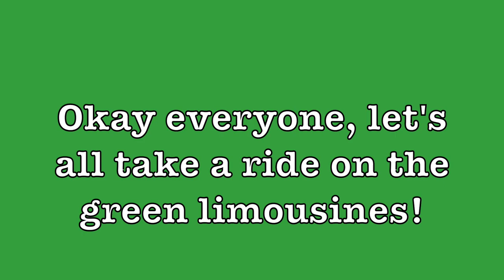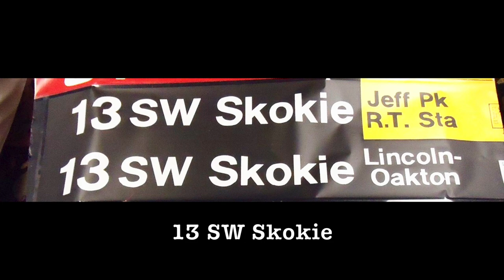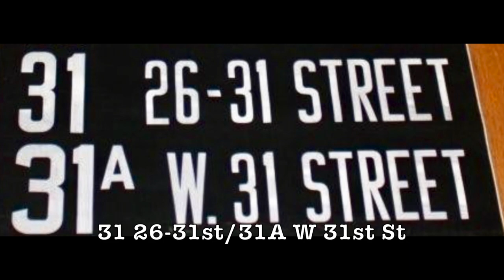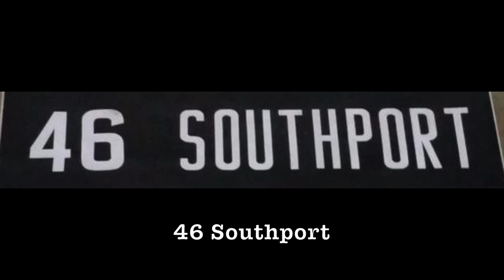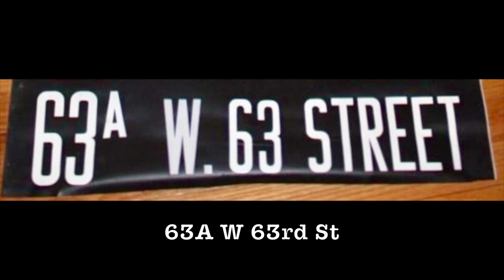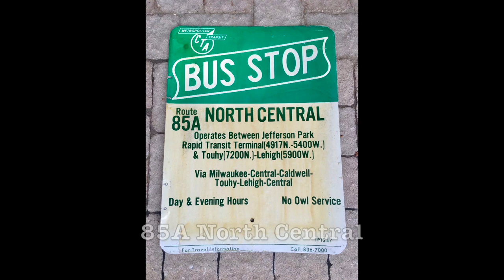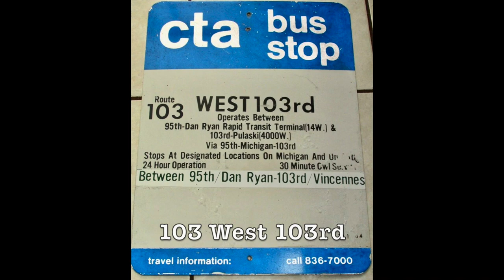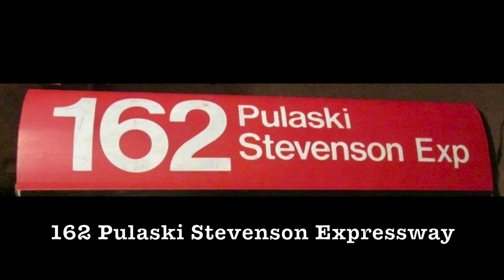The 75th Anniversary of The Chicago Transit Authority (CTA).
Photos of all the CTA Bus Routes that I have gathered all throughout the internet,  based on my memories of growing up in Chicago. They are in numerical order. It's a mixed bag of current, renamed and discontinued CTA bus routes,  Song is Moonlight Sonata by Beethoven.